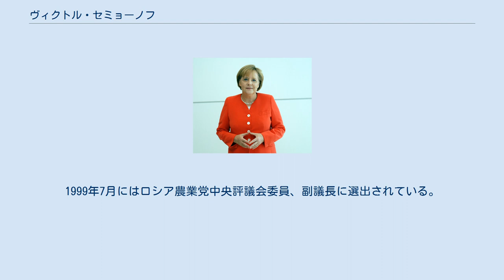ヴィクトル・セミョーノフ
ヴィクトル・アレクサンドロヴィチ・セミョーノフ（ロシア語: Виктор Александрович Семёнов, ラテン文字表記の例：Víktor Aleksándrovich Semonov, 1958年1月14日 - ）は、ソビエト連邦およびロシアの農学者、農業専門家、政治家。
1998年から1999年までロシア連邦農業食糧大臣を務めた他、ロシア連邦議会下院国家会議代議員も務めた。
 1958年1月14日、ロシア連邦共和国モスクワ州レーニンスキー地区ノヴォ＝クリャノヴォ村のレーニン名称コムソモール自動車工場（モスクヴィッチ）で、父アレクサンドル・アレクセーエヴィチ・セミョーノフ、母アンナ・ペトローヴナの間に生まれる。
 チミリャーゼフ名称モスクワ農業アカデミー園芸学部で園芸とブドウ栽培について学ぶ。
同アカデミーを卒業した後、1980年国営農場（ソフホーズ）「ベラヤ・ダーチャ」に就職し、副主任、主任や温室コンプレックス管理者として勤務する。
1985年リュベルツィ地区党委農業部指導員となる。
1987年リュベルツィ地区党委執行委員会副議長（農業・貿易担当）。
1989年農場支配人となり、民営化にともなう農業会社への移行を実施する。
ソビエト連邦の崩壊後は、1992年公開株式会社アグリプロマ「ベラヤ・ダーチャ」取締役会議長（社長）。
 1993年ロシア農業党に参加する。
1993年から2002年までヴォズロジデニエ銀行取締役。
1993年から1997年までモスクワ州議会議員。
1997年6月20日、ロシア連邦農業省評議員。
1997年2月、ロシア農工同盟第一副議長。
1998年4月30日から1999年5月25日までロシア連邦農業食糧大臣。
1999年7月にはロシア農業党中央評議会委員、副議長に選出されている。
 私生活では夫人との間に一男一女。